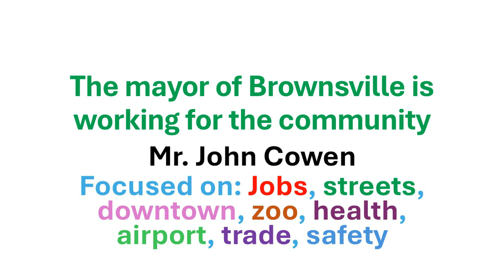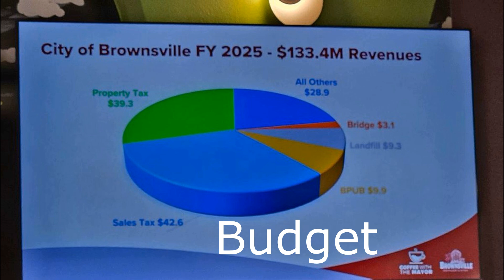Coffee with the Mayor of Brownsville Mr John Cowen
The Mayor of Brownsville meets with the community to answer questions, talk about projects and the budget.